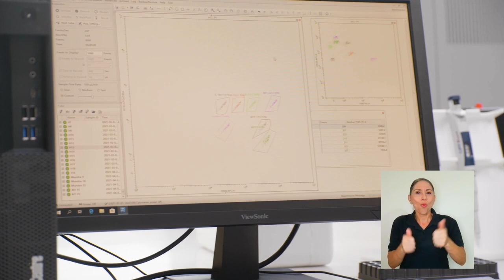Pronóstico Clínico de Covid-19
Científicos ticos y estadounidenses desarrollaron una prueba para el pronóstico clínico de la COVID-19.